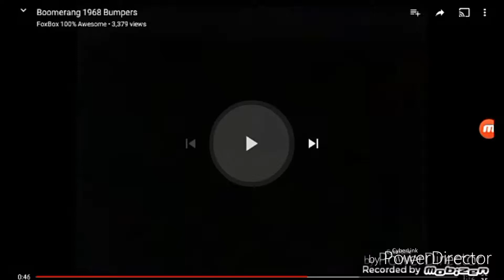My New Outro #1